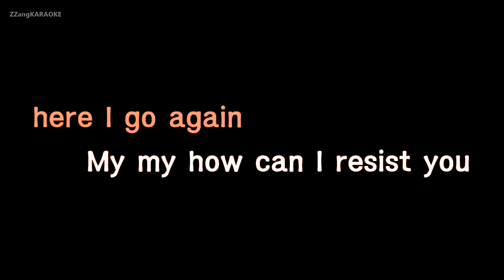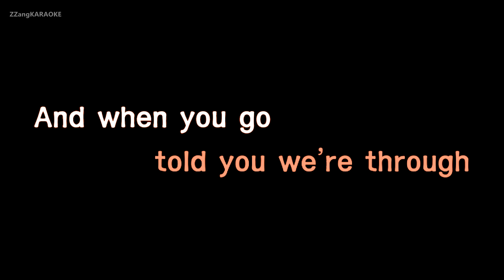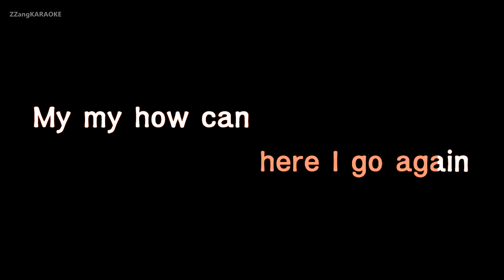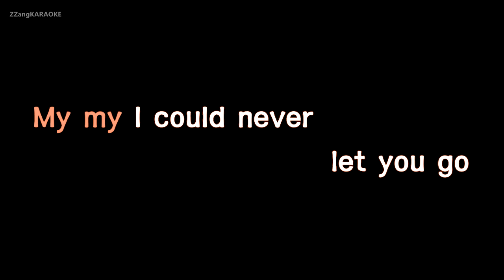ABBA-Mamma Mia (Karaoke Version)